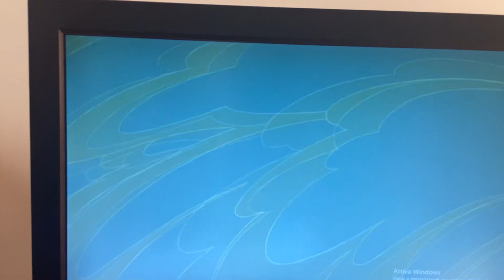Re leone voglio diventare presto un re